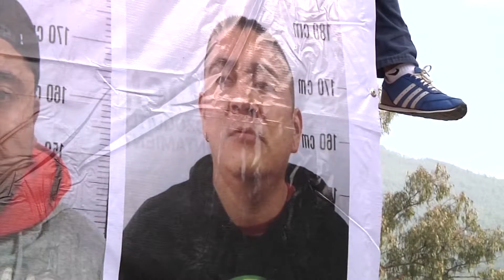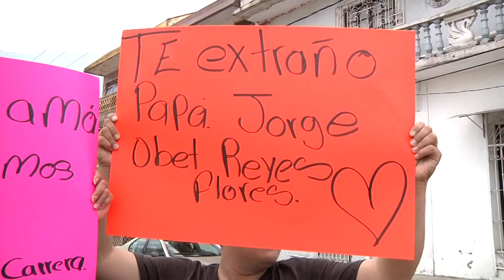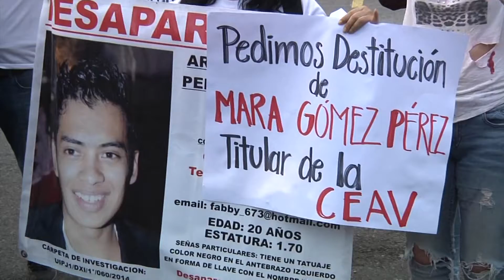Un año de muerte en vida de los familiares de los siete comerciantes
Tras un año de muerte en vida de los familiares de los siete comerciantes originarios de Ciudad Mendoza desaparecidos presuntamente por policías de Ixtaczoquitlán, más otros tres quienes fueron levantados el pasado 8 de octubre de 2019...nuevamente alzan la voz y exigen justicia, pues aseguran que están cansados de que el gobierno no haga caso a sus peticiones…

Así como hace 12 meses el gobernador Cuitáhuac García se negó a atenderlos, este lunes fue el Secretario de Gobierno Eric Patrocinio Cisneros quien solo les dijo que lo buscaran en Xalapa